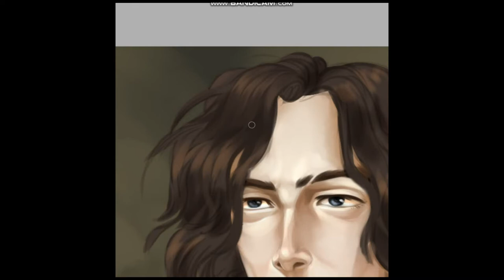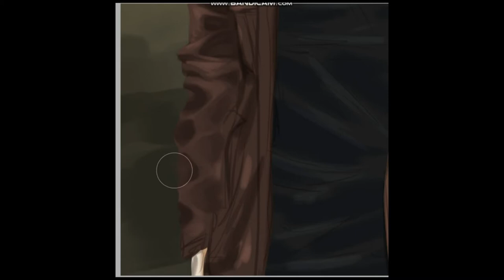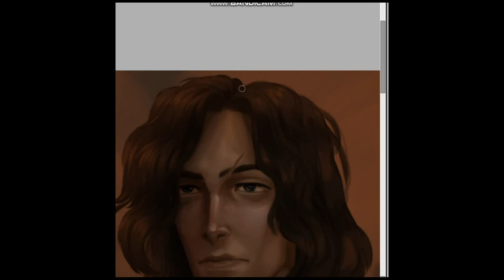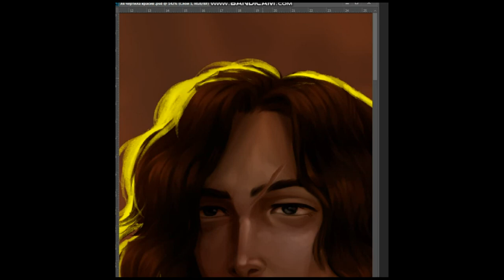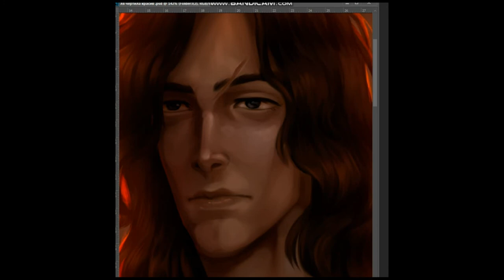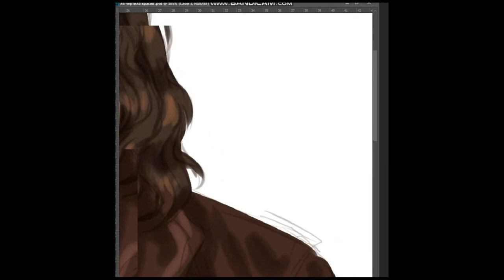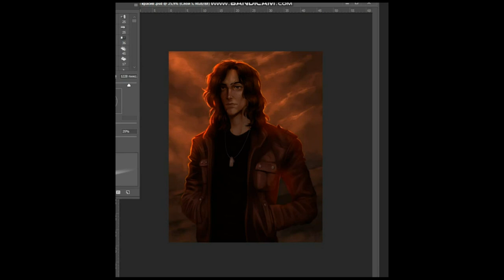『OC Speedpaint』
00:00​ - 4:35​  ON AN ON - Drifting
4:37​ - 8:19​ Jackson C. Frank - My Name Is Carnival
8:20​ - 13:10​ Bon Iver, St. Vincent - Rosyln
13:11 - 17:23 Damien Jurado - Sheets
17:24- 20:13 Sufjan Stevens - Silver & Gold (Demo)
20:16- Vacations - Young